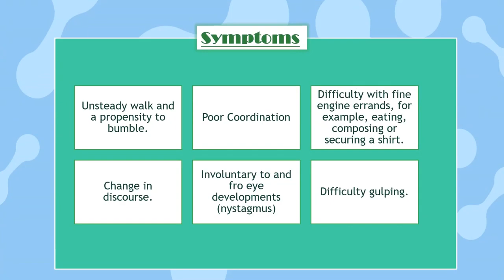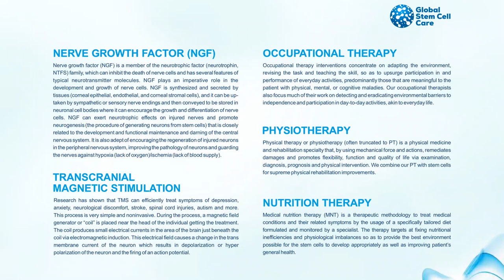Stem Cell Treatment for Ataxia | Neurological Problem | Spinocerebellar Ataxia | Stem Cell Therapy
Ataxia, hence, has hope for possible treatment with stem cell therapy because it targets the internal damage of the brain or the spinal cord that affects coordination and balance. Stem cells have an ability to regenerate neurons lost in ataxia and promote neurogenesis, thereby supporting repair pathways in affected neural pathways, preventing inflammation. The goal is reacquisition of lost motor functions, improvement in coordination, and slowing down of disease progression. Stem cell treatment could significantly enhance the quality of life in patients with ataxia by rejuvenating damaged tissues and fostering a supportive environment for neural repair.

The doctors at Global Stem Cell Care have successfully administered thousands of stem cell treatment plans. With extensive experience, Global Stem Cell Care specializes in cutting-edge stem cell therapies.

The team at Global Stem Cell Care maintains the independence necessary to choose the best doctors and facilities, ensuring the best possible advice and outcomes.

Global Stem Cell Care offers advanced, responsible healthcare aimed at enhancing quality of life through innovative, next-generation treatments provided by leading experts, along with integrative, safe, and effective services.

To know more about Spinocerebellar Ataxia and its treatment at Global Stem Cell Care, Please visit:

Working Hours

Monday – Saturday
8.00 AM to 8.00 PM

Consultation Hours
10:00 AM – 2:00 PM
3:00 PM – 7:00 PM